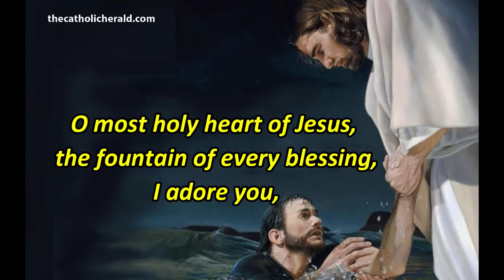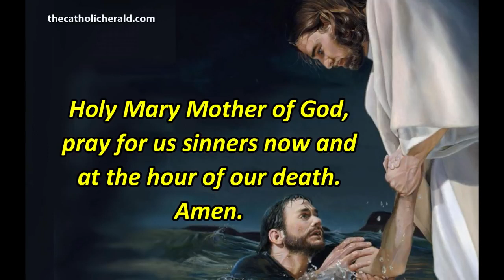Pray This Miraculous Prayer Daily in Just a Minute and You will see the Miracle in your life!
Pray This Miraculous Prayer Daily And Jesus Will Surprise You with a Miracle Instantly

O most holy heart of Jesus, the fountain of every blessing, I adore you, I love you, and with lively sorrow for my sins I offer you this poor heart of mine. Make me humble, patient, pure and wholly obedient to your will. Grant, Good Jesus, that I may live in you and for you. Protect me in the midst of danger.

Comfort me in my afflictions. Give me health of body, assistance in my temporal needs, your blessing on all that I do, and the grace of a holy death. Amen.